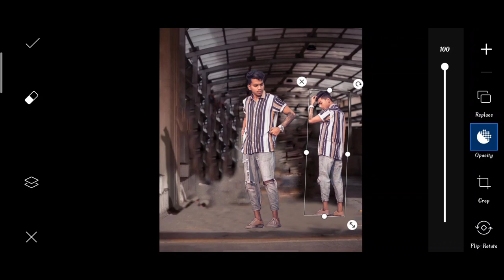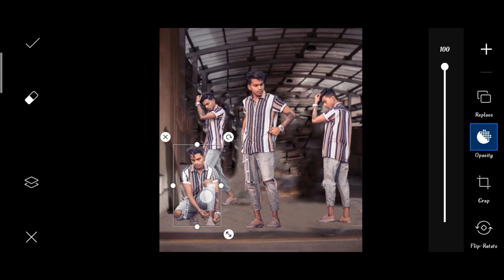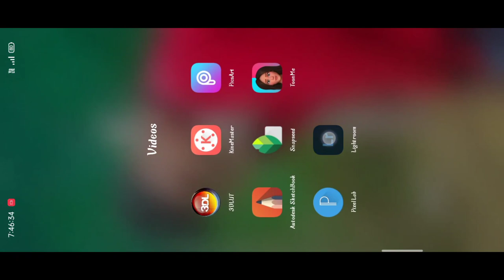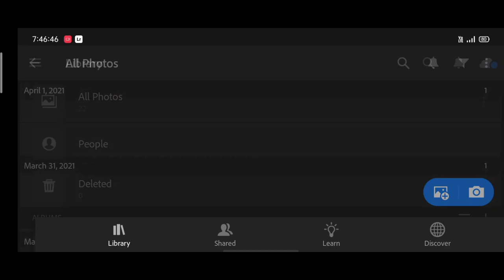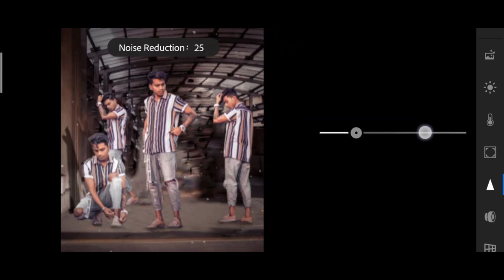Pranav PG new more models photo editing | Karan mandal editz | edit